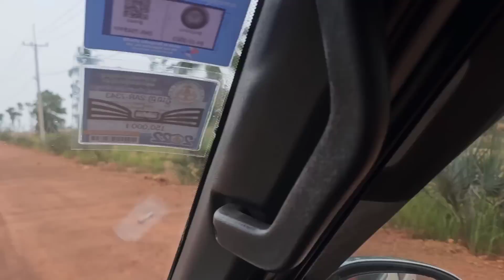ទៅលេងស្ពានកោងកាងភ្ជាប់ស្នេហ៌. Visited Korng Kang Bridge at Kompongsom on 04/26/23